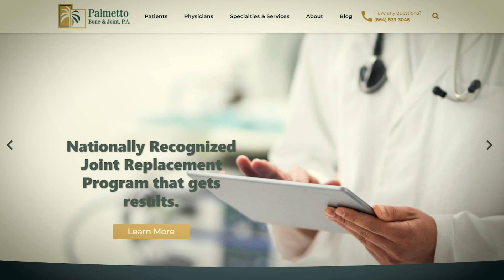Dr James Loging, MD Testimonial by Triathlete Kate Bassett for Outpatient Robotic Knee Replacement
Kate Bassett loved running and competing in triathlons. Suffering from knee pain, she was told that she needed knee replacement and that she could do those activities she loved anymore. Kate shares her story of how she was able to have knee replacement surgery with Dr James Loging at Palmetto Bone and Joint and was able to get back to the one thing that brought her the most joy in life.